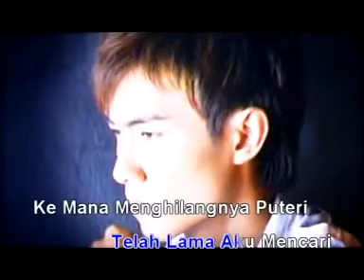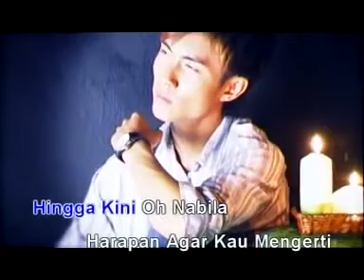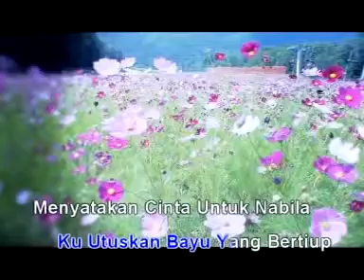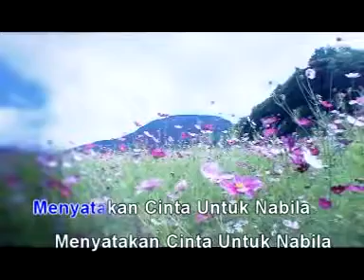MELISSA - Cinta Untuk Nabila (LIRIK)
Cinta untuk Nabila
Aku ciptakan sepanjang hidupku ini
Telah lama aku mencari
Kemana menghilangnya puteri

Apakan daya
Sudah suratan tertulis kita bertemu
Hingga kini setelah berpisah
Salju yang beku terlerai sudah

Oh Nabila...
Lambang cintaku kepadamu
Hingga kini oh Nabila takkan lupa
Mengingatimu

Oh Nabila...
Lambang cinta yang telah layu
Hingga kini oh Nabila
Agar kau dapat mengerti
Kepada mu puteri
Kusanjung tinggi

Lagu untuk Nabila
Aku ciptakan bila mata
Kuterpejam lena
Kuutuskan bayu yang bertiup
Menyatakan cinta untuk Nabila